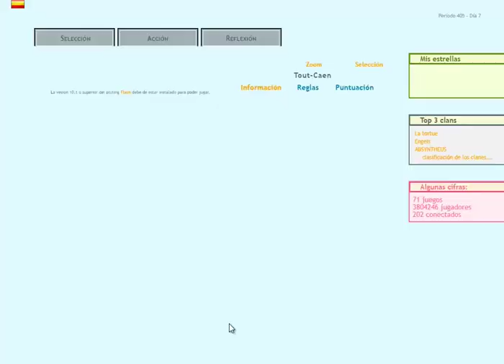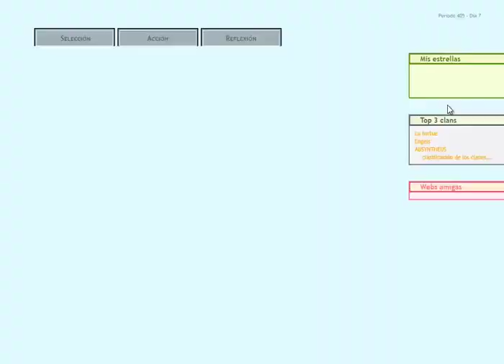[Kadokado] Tout-Caen, Kill Bulle y Judo Commando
Judo Commando con ese aire al clásico Prince of Persia es una pasada. Muy entretenido, la verdad.